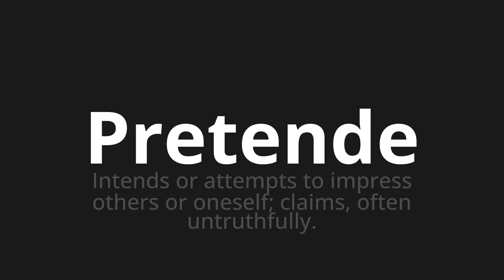How to pronounce Pretende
Master the Pronunciation of 'Pretende Which Means claims' - which means : Intends or deeds to impress others or oneself;Claims, Often UnTTTUTHUMPULLY. 📝 with @PizzaPronunciation 🎓🗣️ - [Your Guide to Italian]

Learn to pronounce 'Pretende' perfectly in Italian with our easy and engaging tutorial by @PizzaPronunciation! 📖📽️ In this comprehensive video, we provide you with native speaker examples 🗣️👂 and phonetic breakdowns 🎵 to ensure you get the pronunciation just right.

How to say Pretend in Italian